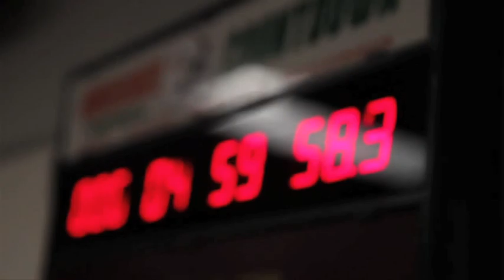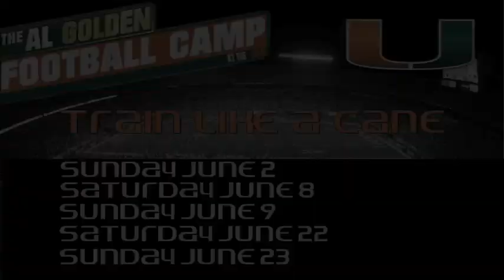Mind Games (E2): "Art of the Tackle"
In the second "Mind Games" episode, junior LB Denzel Perryman takes us through the art of making a tackle.